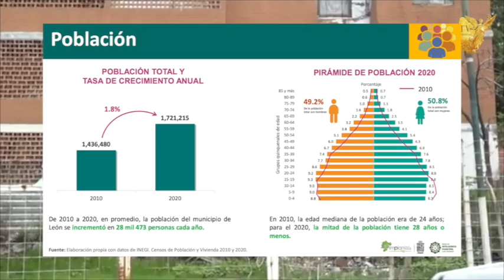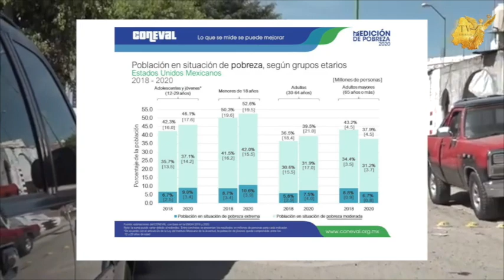León, Guanajuato, es el principal municipio de México, con mayor población marginal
¿Usted sabía que la Ciudad de León, Guanajuato, es el principal municipio de México, con mayor población marginal? 😳🤔